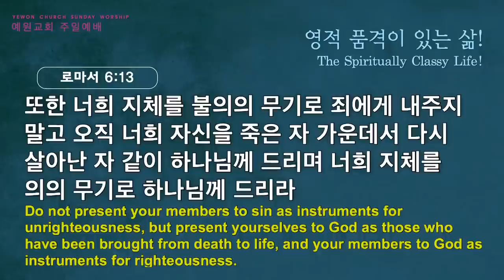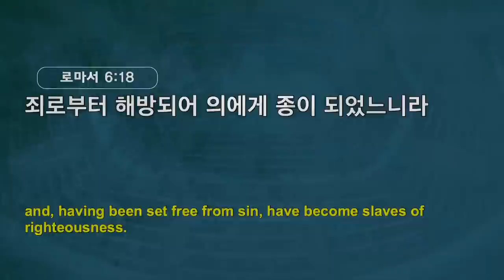[예원교회] 2부 주일예배 - 영적 품격이 있는 삶! - 정은주목사 - 2022.03.06.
로마서 6:12-18
영적 품격이 있는 삶!
정은주목사